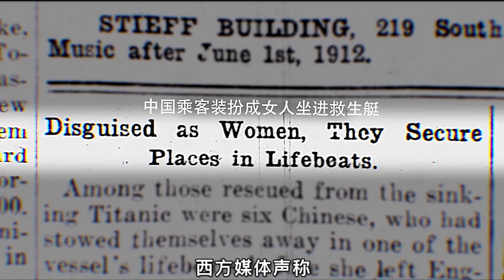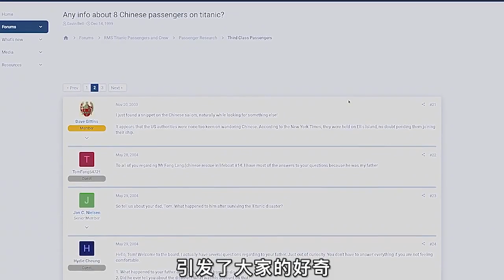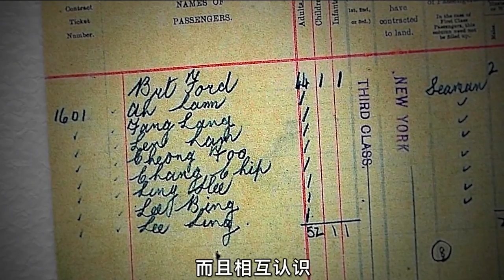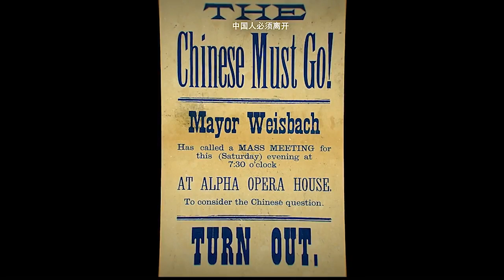泰坦尼克号上的中国人，揭露100年前的世纪谎言！第三集